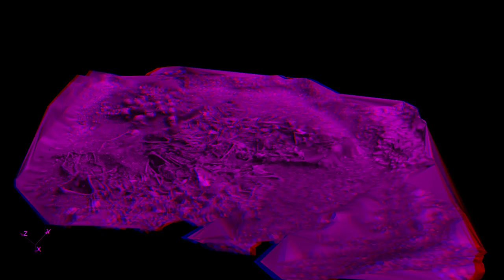Weymouth vikings anaglyph 3D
The extraordinary mass burial site on Ridgeway Hill excavated in June 2009 during the earthwork operation for the Weymouth relief road continues to reveal its secrets, isotope analysis of executed individuals from the mass burial has revealed that they are likely to have originated from a variety of places within the Scandinavian countries.

This animation is a Multiple View Reconstruction; many photographs have been taken of the feature from as many different angles as possible and combined in software to produce a 3D model. The model was then animated, and rendered in 3D analgyph mode, to produce this fly-through view. You will need a pair of Red / Cyan 3D glasses to view this video in 3D; if you do so on a suitable display in a darkened room the model should appear in black and white.

The work was conducted by OA Digital using Open Source Software on behalf of Oxford Archaeology South; please for more information or to work with us.